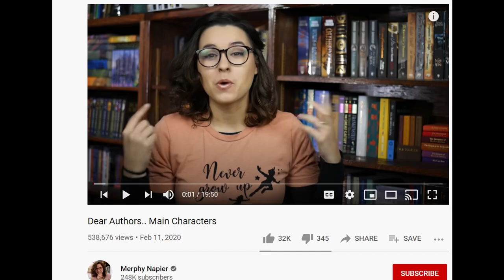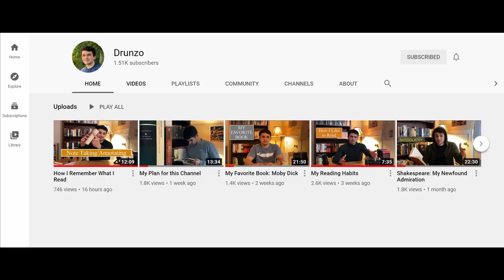My Writing Process + Some Habits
Let me know what your writing habits are in the comments below!

Timestamp:
0:00 - Introduction
1:41 - "Journaling"
5:52 - Scheduling
10:56 - Architects vs. Gardeners
13:21 - Reducing the Fear of Failure